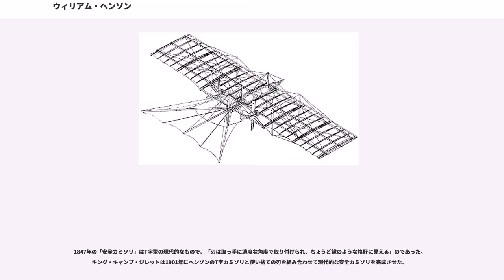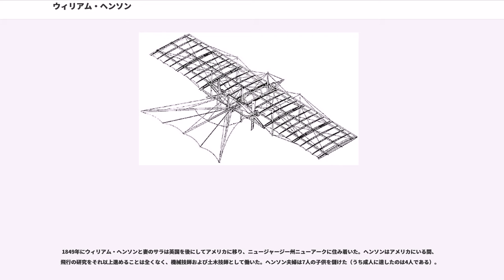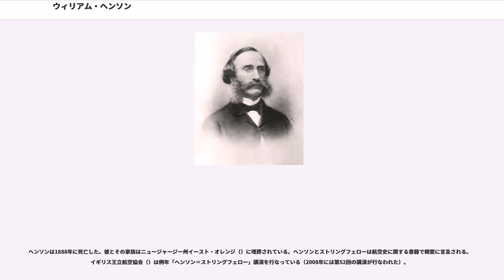ウィリアム・ヘンソン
ウィリアム・サミュエル・ヘンソン（"William Samuel Henson" 、1812年5月3日 - 1888年3月22日）、通称「狂人」ヘンソン（""Mad-man" Henson" ）、はイギリス生まれの発明家である（後半生はアメリカに居住）。ライト兄弟以前の航空パイオニアの1人として知られる。彼が1840年代に構想した「空中蒸気車」は固定翼、推進力、降着装置、尾翼など後世の飛行機の特徴の大方を備えた先駆的なものであった（固定翼と動力を実地に組み合わせようとしたのはヘンソンが史上初である）が、その反面で技術的な現実性に欠け、また資金難という事情もあって実機は構想のみに留まった。

ヘンソンは広範な分野において多数の特許を取得している。以下に主なものを挙げる。

1847年の「安全カミソリ」はT字型の現代的なもので、「刃は取っ手に適度な角度で取り付けられ、ちょうど鍬のような格好に見える」のであった。キング・キャンプ・ジレットは1901年にヘンソンのT字カミソリと使い捨ての刃を組み合わせて現代的な安全カミソリを完成させた。

ヘンソンは1871年に天文学に関する小冊子の刊行も行なっている。これは太陽系の諸天体が冷たい塵とガスから形成されたと唱えるものであった。

ヘンソンは氷製造機、水質検査機、水槽清掃機なども発明している 。彼は後装式の大砲の設計をアメリカ海軍に持ち込んでいるが、非実用的という理由で却下された。

1812年5月3日にイングランドのノッティンガムで生まれた（1805年とする資料もあるが正しくない）。ヘンソンはレース編みの本場サマセット州チャード (Chard) の定住者で、生業はレース編み職人であった。機械化の進む当時にあって、彼もレース編み機の特許を1835年に取得している。

1838年ごろ、ヘンソンは航空に興味を持ち始めた。1841年4月には軽量な蒸気機関を発明して特許を取った。1842年ごろには同業者にして友人のジョン・ストリングフェロー (John Stringfellow)とともに、旅客輸送用の、蒸気機関を動力とする大型単葉機を設計した。翼幅は150ft（約46m）で、彼はこれを「ヘンソンの空中蒸気車（空飛ぶ蒸気車）」（"Henson Aerial Steam Carriage" ）と名づけた（設計の詳細は後述）。彼は1843年にストリングフェロー、フレデリック・マリオット 、D・E・コロンバイン（"D. E. Colombine" ）と共に特許を取得し、飛行機械を建造する資金を集める目的で同年にイングランドで「空中輸送会社」（"Aerial Transit Company" ）を起業した。ヘンソンは自分で設計した縮小模型を作った。これは実験的な蒸気機関を動力としており、レール（guide wire）から離れて浮上もしくは跳躍した。1844年から1847年にかけて小型の模型と翼幅20ftの大型模型を飛ばそうと試みたが、成功には至らなかった。

空中交通会社は、大型模型での試みが失敗したために、空中蒸気車のフルサイズ版を作ることはなかった。ヘンソン、ストリングフェロー、マリオット、およびコロンバインは1848年ごろに会社を解散した。ヘンソンは飛行機の発明を諦め、1849年結婚してアメリカに移住した。ストリングフェローはその後も実験を続けた。

1843年、空中交通会社の広報担当者フレデリック・マリオットは、世人の興味を惹くよう、空中蒸気車がエジプトのピラミッドの上や、インド、ロンドンその他の場所を飛ぶ絵を描かせた。この絵は数国の切手にも見られる。マリオットは後にアメリカに渡り、カリフォルニアで航空上のパイオニア的実験を行なっている。（→フレデリック・マリオット）

彼の「空中蒸気車」は後世の研究者から（例えば）パワーウェイトレシオの不足やプロペラの洗練不足を指摘されており、また当時の権威ジョージ・ケイリー卿も「空中蒸気車」の高いアスペクト比は強度的欠陥の元になるとしてヘンソンを批判し、低アスペクト比の三葉グライダーの実験成功（1849年）で実地に解決策を示した。

1849年にウィリアム・ヘンソンと妻のサラは英国を後にしてアメリカに移り、ニュージャージー州ニューアークに住み着いた。ヘンソンはアメリカにいる間、飛行の研究をそれ以上進めることは全くなく、機械技師および土木技師として...